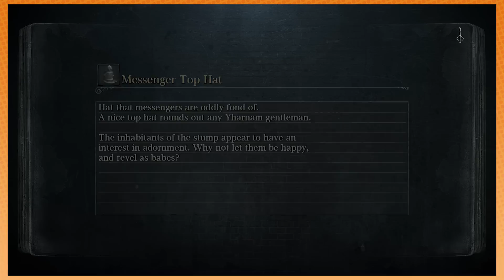Bloodborne: Never Forget - PART 56 - Game Grumps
I see dead people.